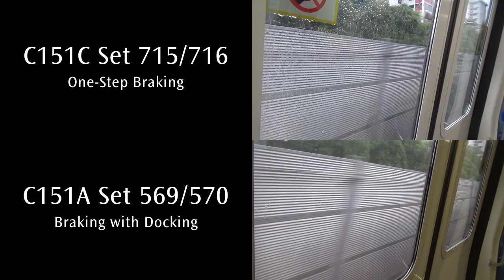C151C vs C151A Comparison - Ang Mo Kio to Braddell in Rain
C151A is notorious for its especially slow braking into stations especially in rain. How does it compare against the C151C with one-step braking?

Video synchronised (to my best efforts) to depart together from Ang Mo Kio. Left audio channel is of the C151C while right audio channel is of the C151A.

Also both videos were recorded on the same day (31 December 2021).

Last but not least, happy new year!